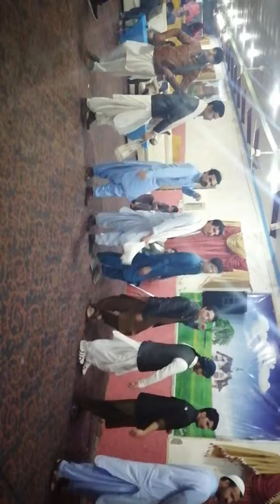Pakhtoon caltural attan in Taxila